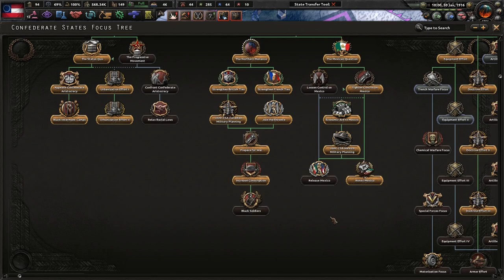It's A Rootin' Tootin' Great War! Hearts of Iron 4, World Of A Southern Victory #3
The Confederacy has managed to survive the repeated attacks by the Northern aggressors. With the way the world is turning, another attack is inevitable. We must be ready. Raise the flag of Dixie!

Mods Used: Player-led Peace Conferences, coloured buttons, colored events, state transfer tool mod, World of a Southern Victory